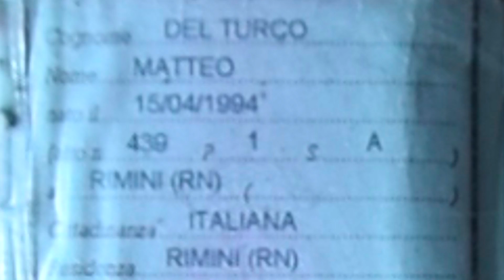Q&A IN VACANZA ALLE TERME